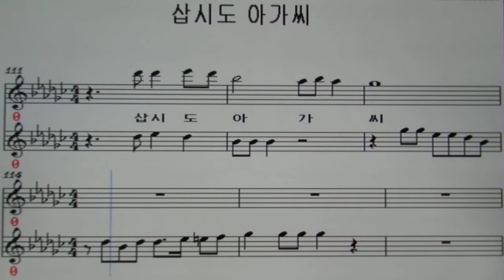삽시도 아가씨/에리카